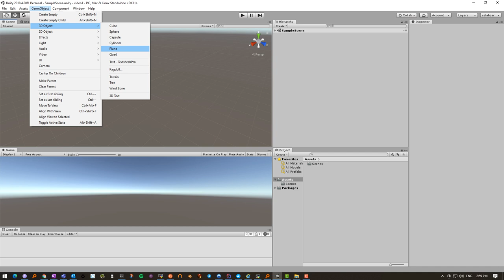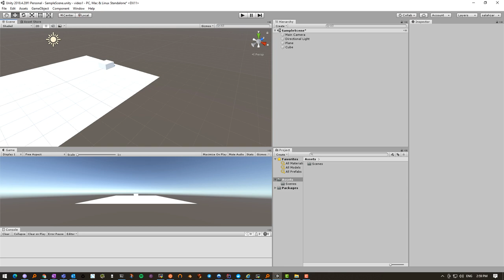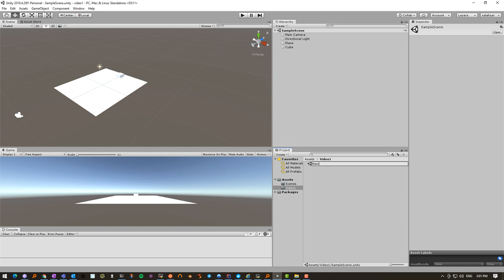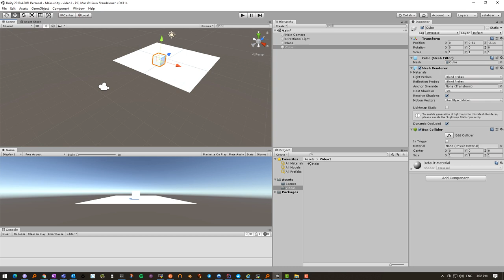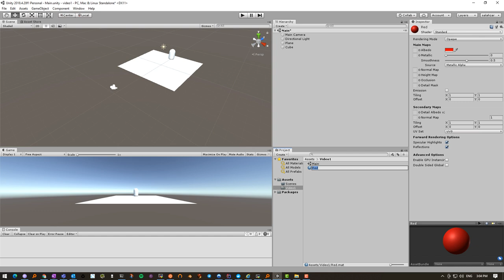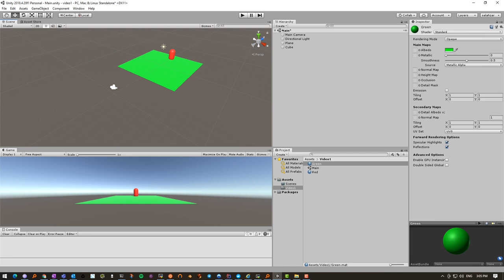Unity2021 Parte 2 Scena Base